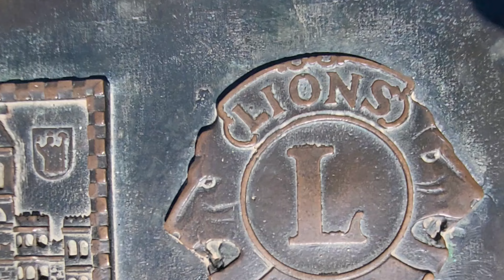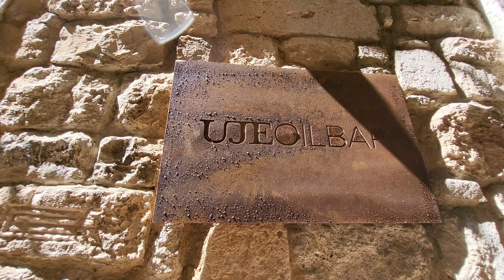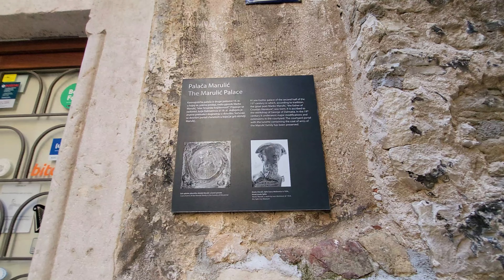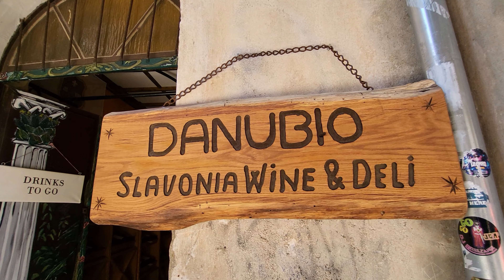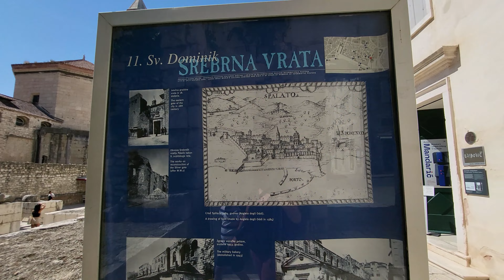Croatia: The Vibrant Capital of Dalmatian Region: Split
🚩Split is a energetic, party-oriented, and historic city . The beauty of this spot is also one of the main reasons why visitors come. And you can't forget about the scuba diving and snorkeling, beaches, and hiking.
👉Split is the second largest city in Croatia and the largest city on the Adriatic coast, whose history begins in antiquity. Under the Roman rule, Spllit would become one of the favorite fortresses of the emperor Diocletian, who built an impressive residence here.
👉Today, Split is an important tourist destination for Europeans and not only. Many young people use the airport near Split as a stopover - from here they head to the party island of Hvar (Croatian Mykonos).
👉What not to miss in Split:
🚩Diocletian's Palace: Explore the heart of Split with a visit to the ancient Diocletian's Palace, a UNESCO World Heritage Site.
🚩Discover the best beaches in Split for swimming, sunbathing and enjoying the crystal clear waters of the Adriatic Sea.
🚩Visit the must-see sights such as Marjan Hill, Riva Promenade and Saint Domnius Cathedral.
🚩Experience delicious local cuisine at some of Split's top restaurants and cafes.
🚩Explore the vibrant nightlife including bars, clubs and cultural events.
👉Get practical advice on where to stay, how to get around and what to do during your visit to Split.
👉Why visit Split:
Split offers a unique blend of ancient history and modern charm, making it an ideal destination for travelers of all kinds. Whether you are interested in exploring historical sites, relaxing on beautiful beaches or enjoying the vibrant nightlife, Split has something for everyone.
👉We let the image and the imagination speak. Thank you for your support and encouragement!